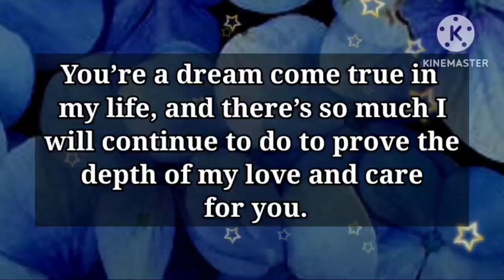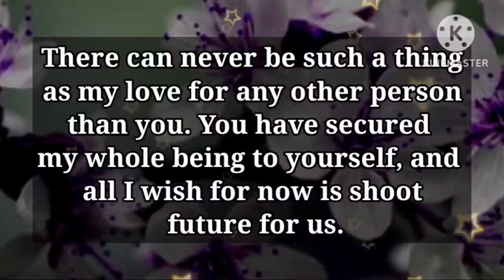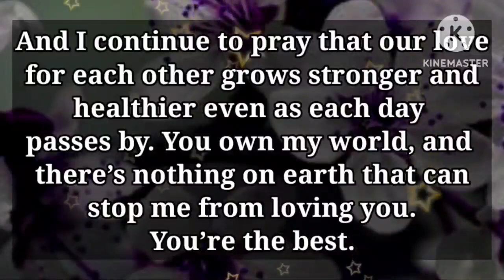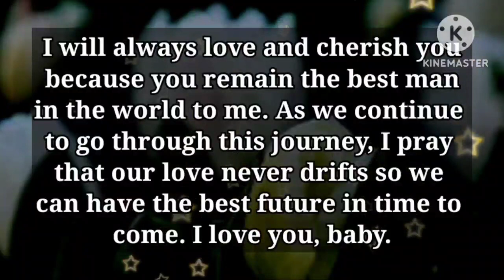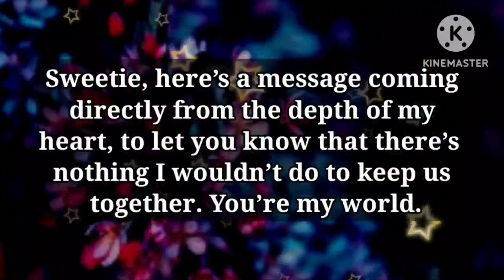The most amazing thing for me is that YOU'RE ALREADY MINE 💕🥰😘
my love
dm current energy
divine masculine
dm df
dm message to df today
dm tarot
dm reading
twin flame
twin flames
Karmic
happy twins 11:11
love
Love
love quotes
love poem
love poems
love lines
love feel
true love
poem
poems
love songs
love music
feelings of love
love feelings
Dm to df
dm df
dm
 df dm
aquarius
df
taurus
unique tarot
all i want
aquarius tarot
virgo
twin flame reading today
twin flame